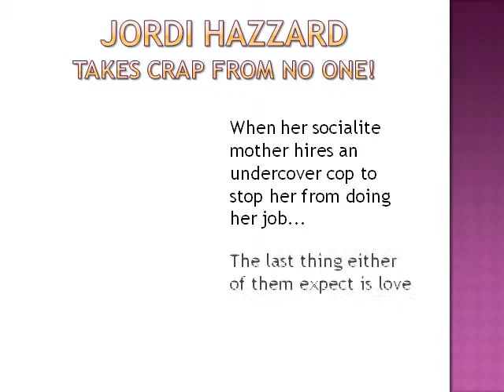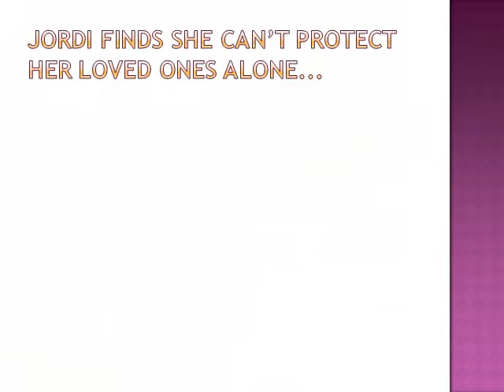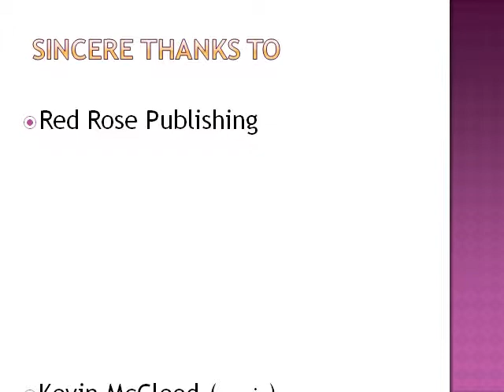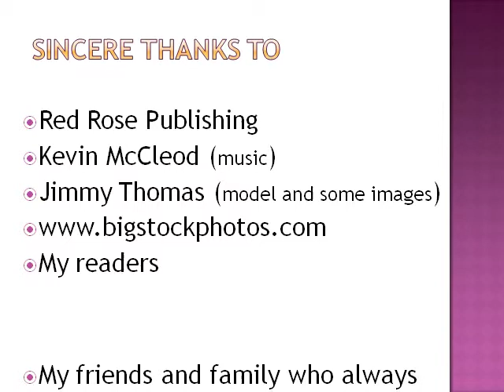7th Eye Private Investigations Book 1-The Mystic Touch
7th Eye Private Investigations Book 1-The Mystic Touch
The Private Investigations firm, 7th Eye PI, is owned by partners and fellow psychic talents, Jordi Hazzard, Piper Preston, and Lee Everett.

Jordi has the mystic touch, psychometry, receiving visions she uses to capture criminals. However, someone is going to kill her and her mother, Helena, who hires Grayson Lawless to 'convince' her daughter that her job is too dangerous and make her quit.

The last thing Jordi wants is a hard-nosed cop trying to take away her independence since she's his equal in every way. Neither one counted on their relentless attraction to each other as fate draws them together...and death threatens to keep them apart.